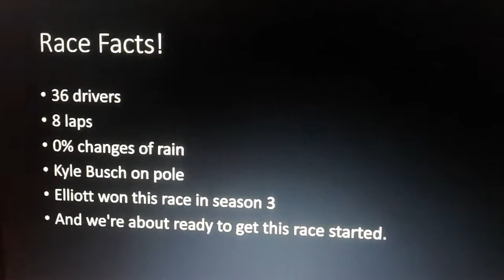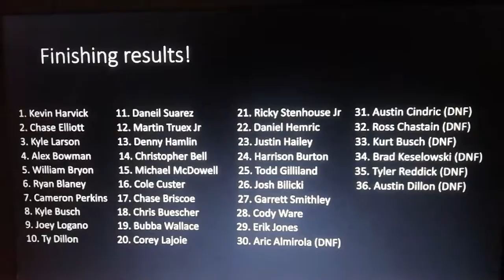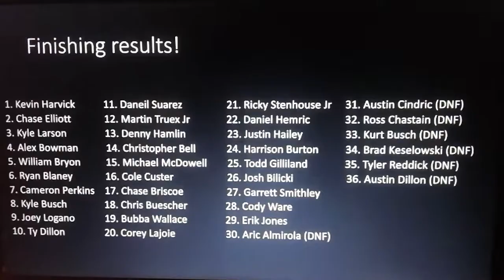NASCAR Stop Motion: The Dixie Vodka 400 at Homestead.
Not my best work but I hope you'll love it.